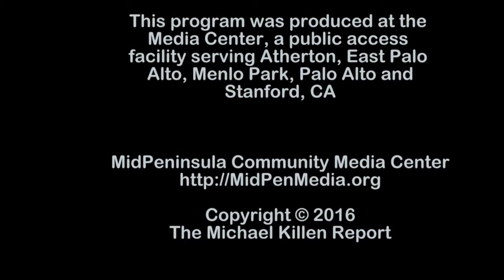Co-Chair Future of California Energy, Jane C.S. Long & Michael Killen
Five years ago the California Council On Science & Technology (CCST) published a study that recommended that the state embrace a wide range of technologies to assure that its plan could meet the growing energy needs of the state, as well as its commitment to reduce greenhouse gas emissions.

Five years have passed and critical strategies lag significant progress in solar and wind power.  Decision makers are revisiting recommendations made in that study and exploring new ones.

The study that made the recommendation is California Energy Future: View to 2050, June 2011. Jane C.S. Long is the co-chair of the study. Burton Richter, Nobel Prize Winner was among the many distinguished scientists and economists who helped prepare the study.
 Michael Killen asked Jane C.S. Long to help us understand the present situation.

Michael Killen is an Internet/TV Talk Show Host, the Artist who made the Dire Consequences of Greenhouse Gases: Send in the Clowns Series of Paintings and Events, and he published over 300 studies.  He adds, “It is clearly time for the CCST, or other organization, to commission a study that will help policymakers determine what to do now, to help the state meet its energy and emissions requirements.